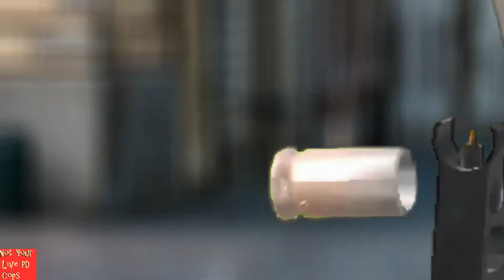Not Your Live PD Cops: "A Crucible of Conviction"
Inspector Tes And Constable Lem Return in Episode 2